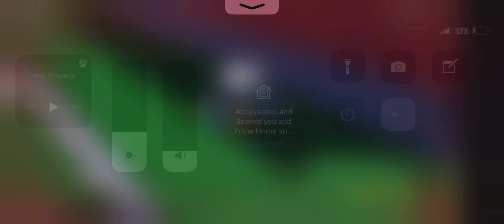Sniping time has gone wrong | Be dead forever simulator